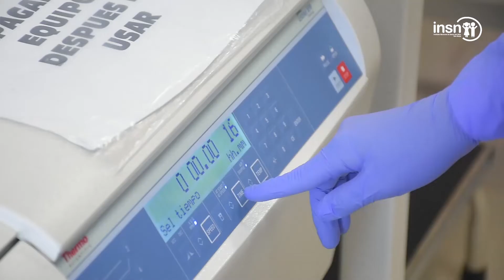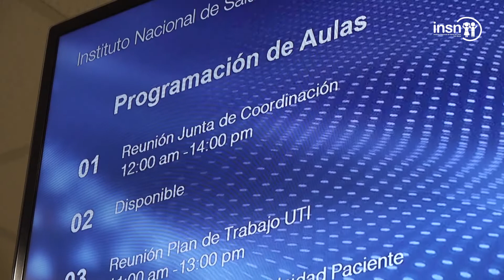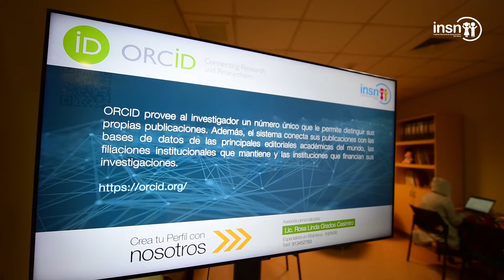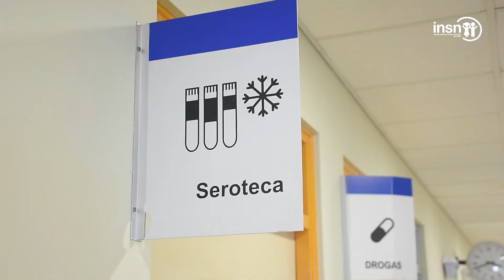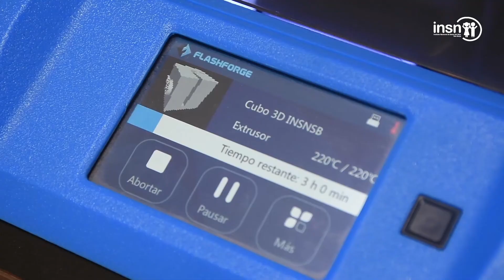UDITD 9° Aniversario - INSN San Borja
La Directora General y su equipo de gestión, se complace en saludar a todo el Equipo de la UDITD, de la institución en su noveno aniversario y agradecen su labor profesional coadyuvando en las necesidades de aprendizaje y de creación de conocimiento altamente diferenciado de los profesionales de la salud de las especialidades quirúrgicas y pediátricas del país.